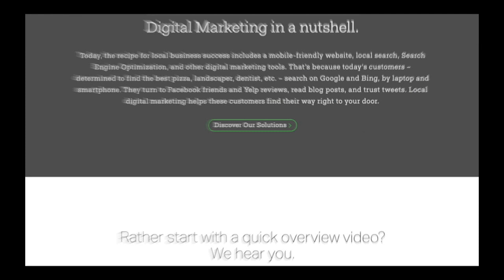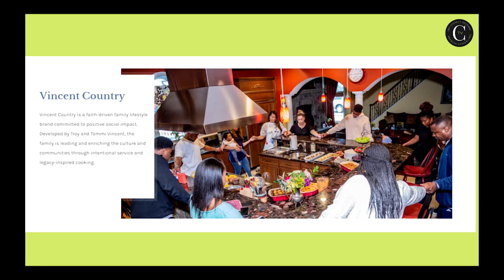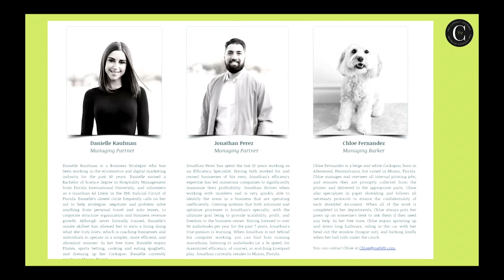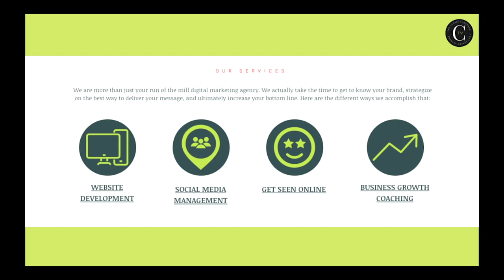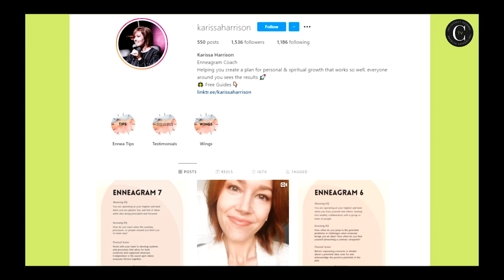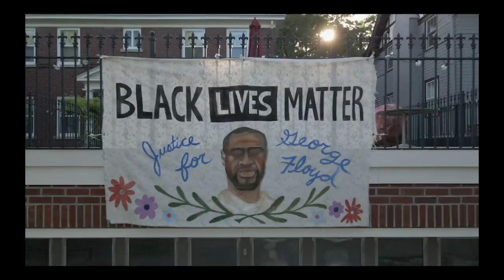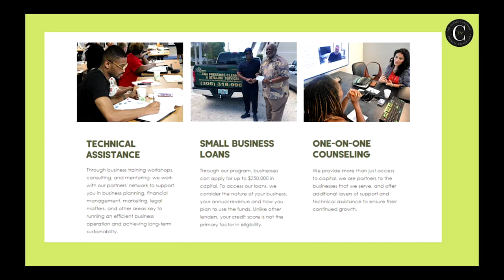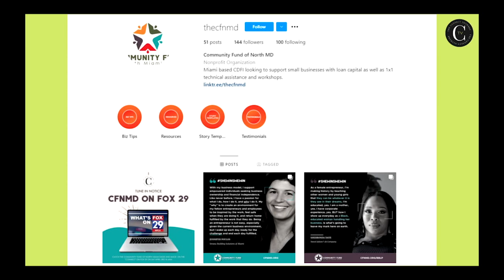The Business Of Marriage, Handling Tough Conversations And Enneagram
We kick off the show discussing the business of marriage...are you team prenup?

How does one tackle the difficult conversations to have in business, whether with a co-worker or a client?

We meet with footwear designer Daniela Uribe and how she started her business.

We all have a gut feeling but Danielle Kaufman teaches us how intuition and alignment can actually help grow your business!

Have you heard of enneagram? Neither have we so we invited Karissa Harrison, an enneagram coach to come explain to us what exactly that entails.

We all hear about career coaches but we sit down with the career coach that helps already successful business owners and celebrities take it to the next level!

Female entrepreneurs are often at a disadvantage to gain capital and today we have 2 amazing women telling us how they are using public and private resources to help the community of Miami Dade!